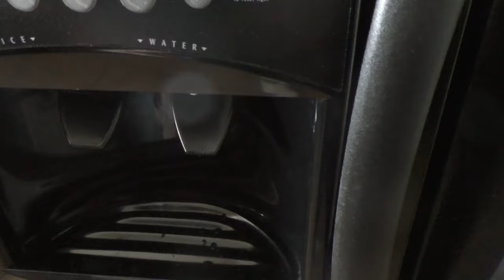How to Fix a Frigidaire Gallery Refrigerator that Wont Make Ice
If your Ice Maker is not working, this video will show how to Diagnose and Repair it.  The diagnosis procedure should work for virtually any fridge with an ice maker, but if you're wondering, this is a Frigidaire Gallery model number GLRS2642A-B6.